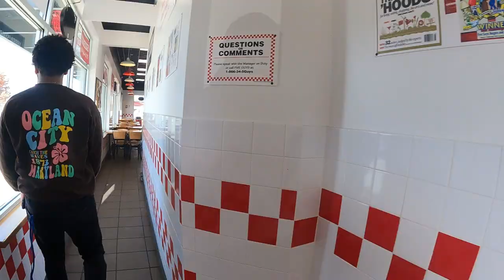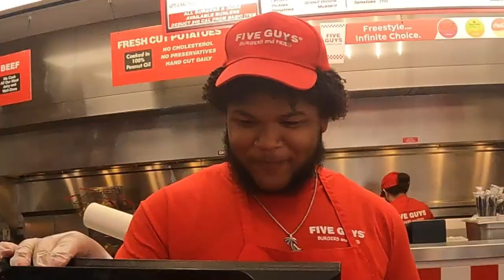This Wasn’t Planned 😂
Yo Cheeks!

SOCIALS——